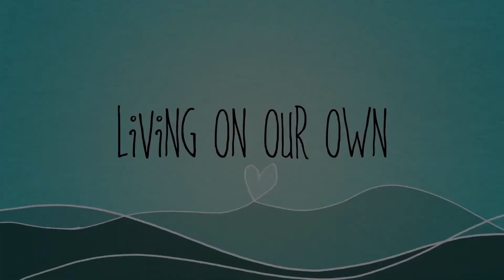Living On Our Own: Season 3: Episode 3: The Cave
► Since they received some exciting news, Rachel, Joshua, Lilli, and Cloee have decided that it's time they find their father ◄

► Bella discovers something that her uncle hid with her and with the help of her cousins, finds Johnson's secret 'cave' ◄

LOOO Episode Direct Links